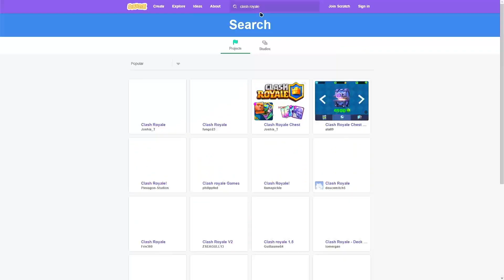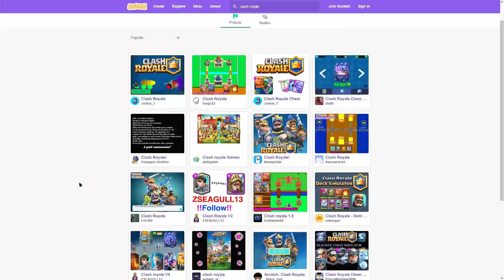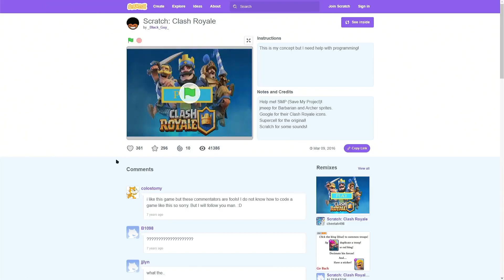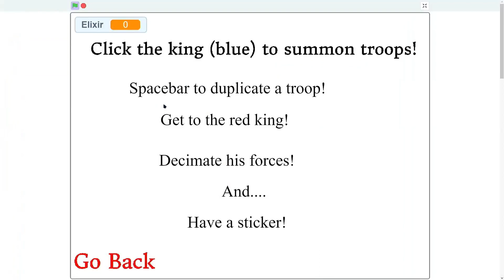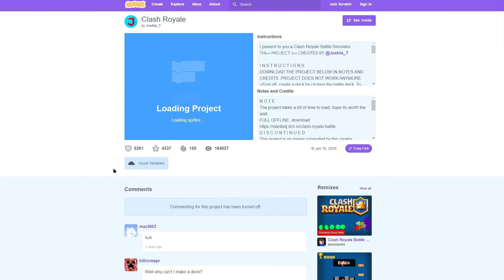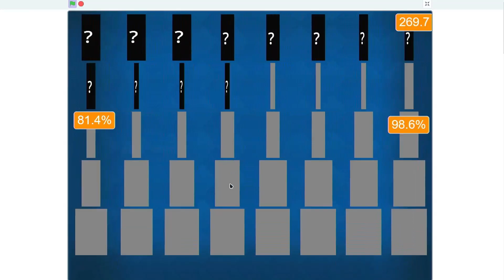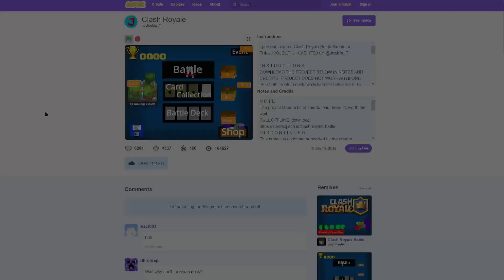I Searched For Clash Royale On Scratch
ignore..